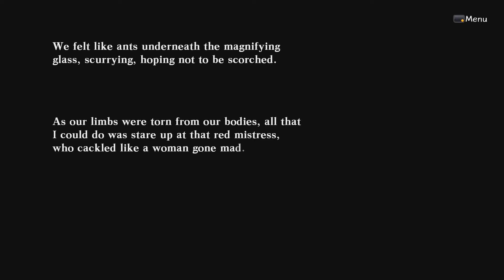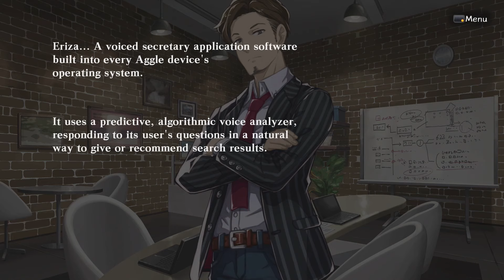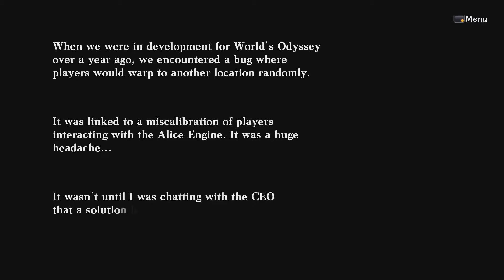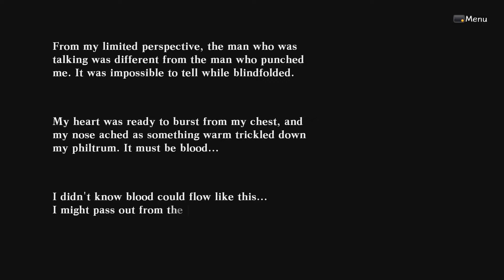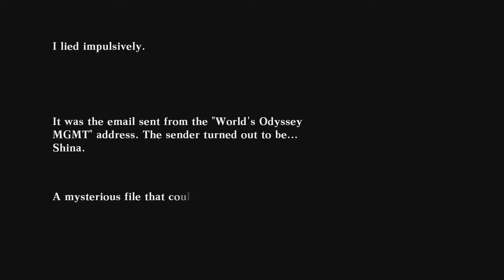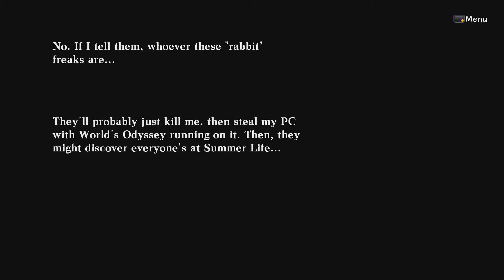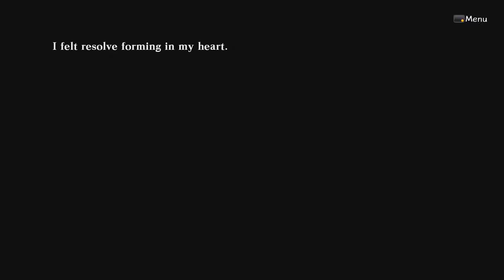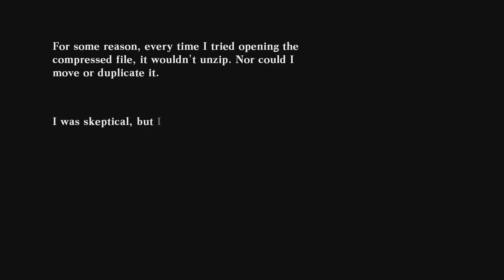Death end re;Quest - Part 9 - Dimensional Rifts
Join us as we continue our blind play-through of Death End Re;Quest.

In this episode, we attempt to save the elves before the team is pulled into a dimensional rift. In the meantime, Arata deals with the bunny people and tries to keep everyone in the real world safe, bringing us to the end of Chapter 4 of our story.

If you're interested in other Idea Factory games--such as Hyperdimension Neptunia or Mary Skelter: Nightmares-- or MMO-related anime--like Sword Art: Online or the .hack series--this game is definitely worth a look.

Amazon (Standard Edition)